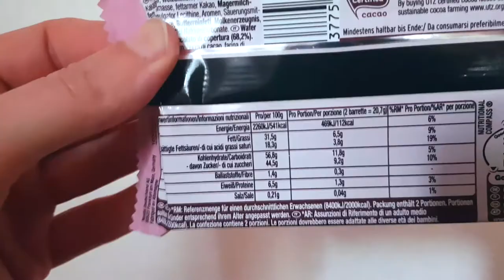Kitkat al cacao rosa 🍫 - assaggiAMO!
Avevo cercato il Kitkat al cacao rosa in Italia senza successo, ma in Germania sono riuscita a scovarlo... ovviamente per provarlo per voi! Lo avete mai trovato in Italia?